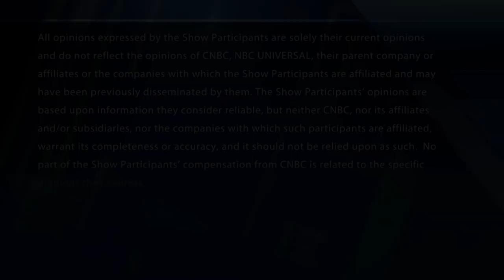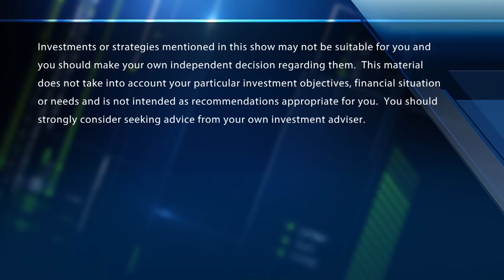Wells Fargo's Analyst makes the bull case for Citigroup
Mike Mayo, Wells Fargo banking analyst, joins the 'Fast Money Halftime Report' to discuss his bull case for Citigroup and other bank stocks as they head into earnings season.